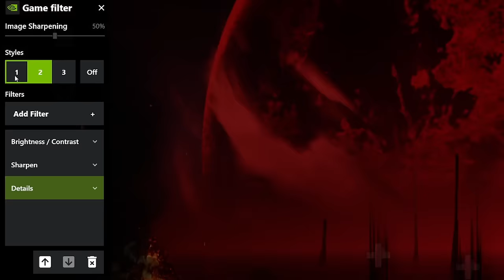LIGHTS OUT: DBD's Scariest Game Mode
It's hard to imagine that Dead by Daylight, the world's scariest asymmetrical horror game, could ever get spookier. But with the Lights Out, DBD's creepiness truly peaked. With darker, foggier maps and no terror radius on killers, jumpscares were constant. And by the end, only the bravest warriors could survive Dead by Daylight's scariest game mode of all time.